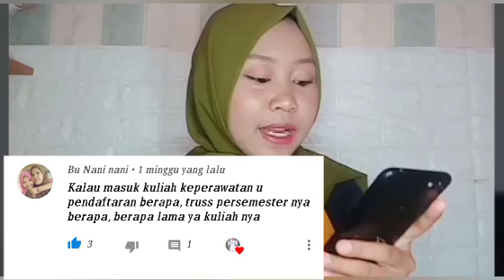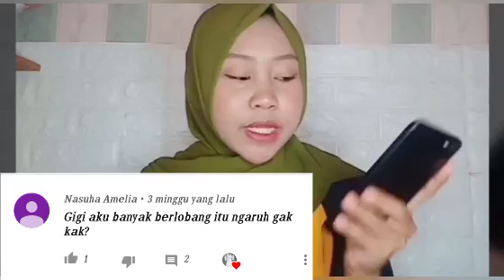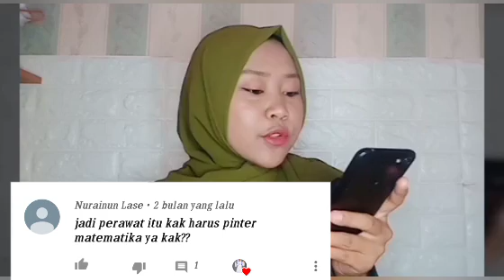SYARAT MASUK KULIAH KEPERAWATAN \ Q&A UNTUK KALIAN 😘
Haii dear..
Kali ini aku jawab singkat sebagian pertanyaan2 teman2 semuaa tentang syarat kuliah perawat yaa...
Semoga bermanfaat.. 🙏😘
Follow juga IG @widiatun98

Luvv you.. 😘